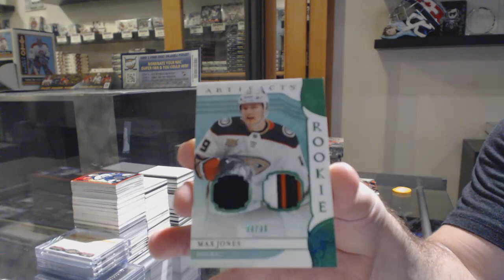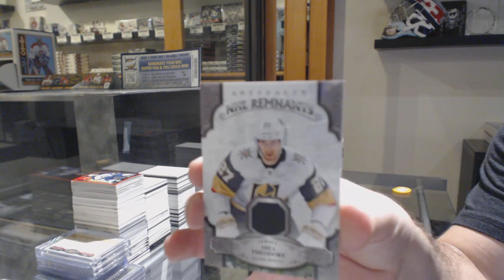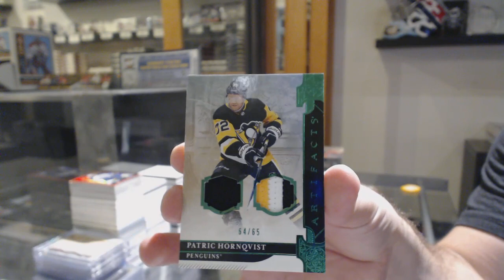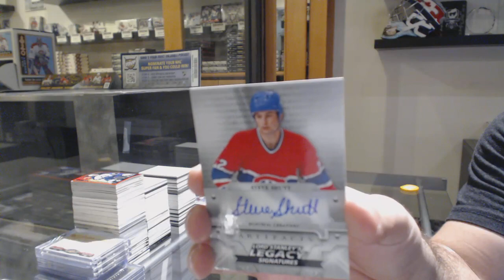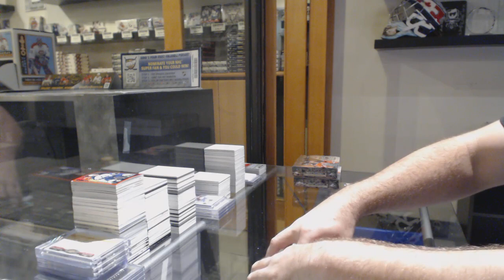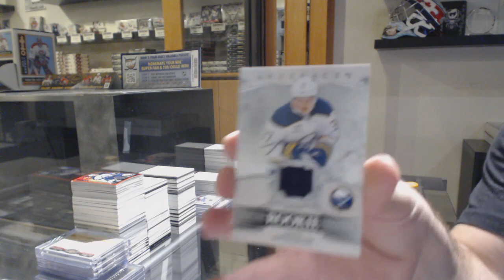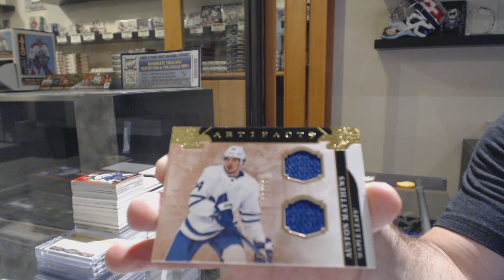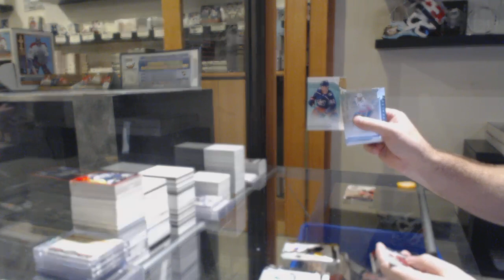19-20 Upper Deck Artifacts Hockey 5 Box Break - C&C GB #10,771